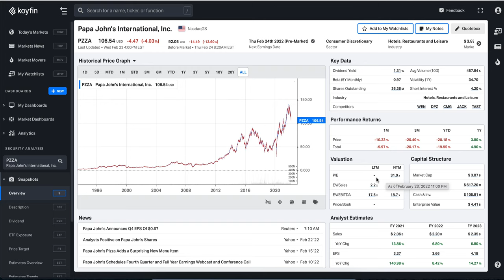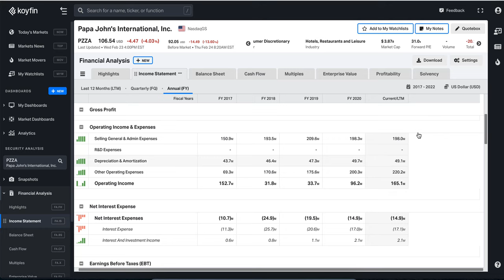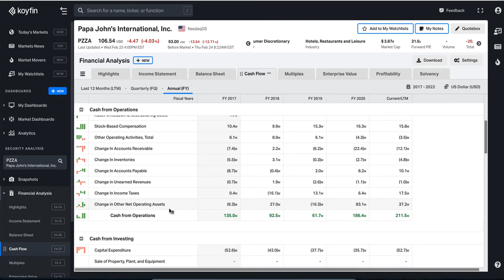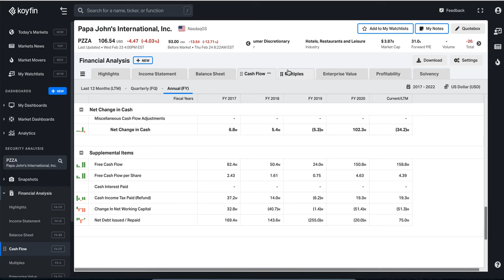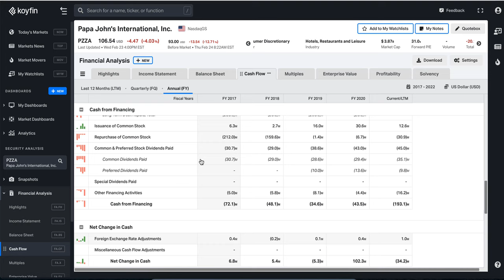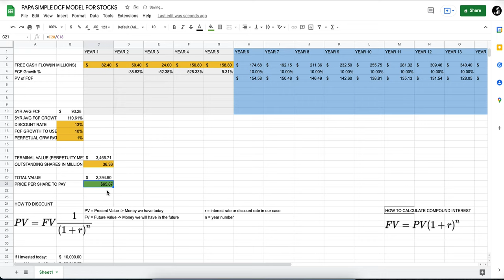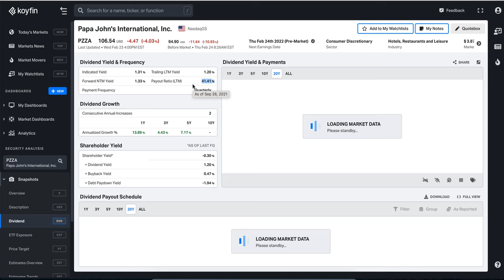Papa John's Stock Down A LOT ! | PZZA Stock | Papa John's Stock Analysis | Papa John's Stock News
Papa John's is a very well known US pizza place and it seems to be trending down after earnings. Is it an interesting buy at this price?